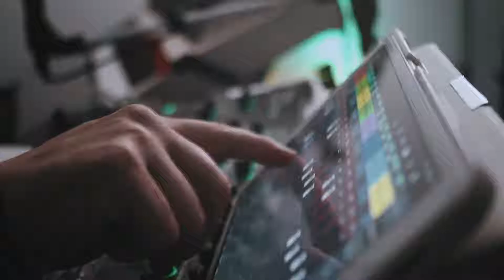Tangerine Dream: Against The Clock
"Against The Clock: Tangerine Dream
Against The Clock is a series where we give an artist 10 minutes in the studio and see what they come up with.

Tangerine Dream is one of the most enduring electronic acts of the 20th century. Formed by Edgar Froese in 1967, the act went through multiple iterations but came to define a generation of ambient and new age music whose influence can still be heard on film scores and albums today.

Although Froese died in 2015, the band still performs under the stewardship of Thorsten Quaeschning, who joined the band under Froese in 2003. On this episode of Against The Clock, Quaeschning is joined by Hoshiko Yamane and Ulrich Schnauss, who combine synth, violin and guitar to make a track in 10 minutes.

Tangerine Dream’s latest album, Recurring Dreams – a collection of new versions of classic Tangerine Dream tracks – is available now. Watch Hoshiko Yamane’s solo episode of Against The Clock here.

Filmed by Frank Zerban"